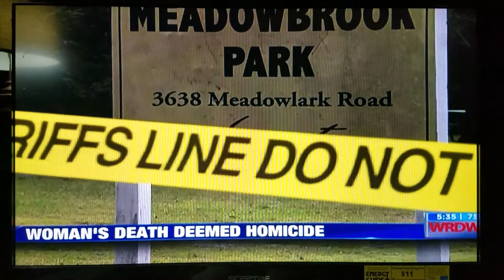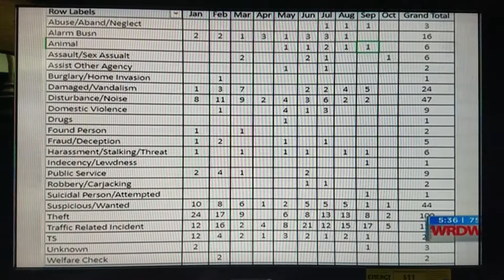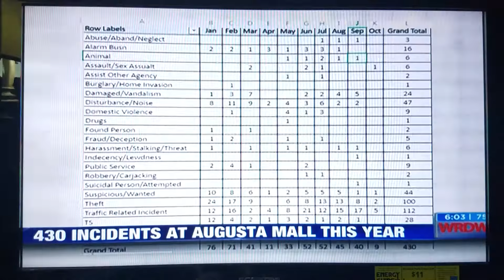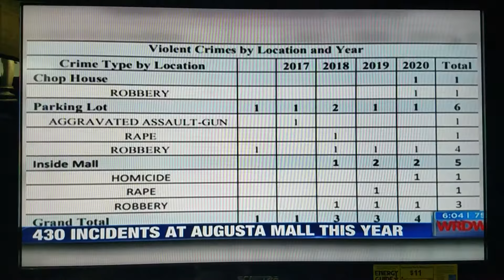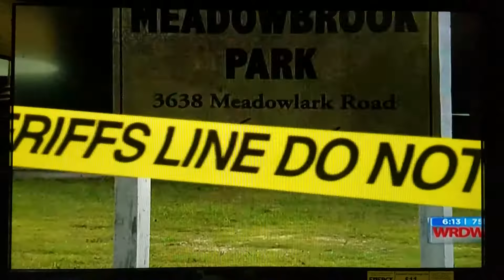Wrdw News 12 5:30PM and 11:00PM 10/5/2020